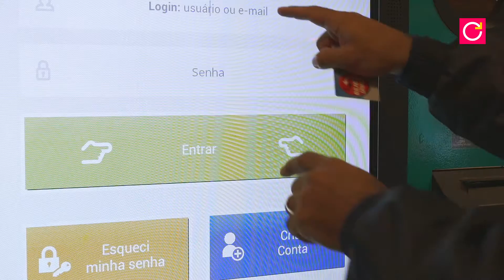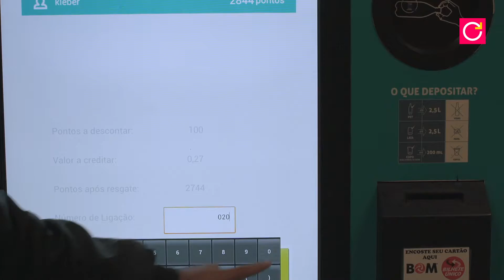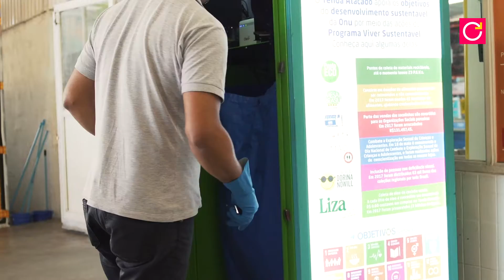Máquina Recicladora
Na caminhada até a plataforma de embarque de passageiros, uma cena chama a atenção: enquanto aguarda a chegada do trem, um rapaz retira garrafas de plástico da mochila e as deposita em uma máquina próxima do acesso aos vagões. A máquina se chama Retorna Machine, recebe diferentes tipos de resíduos: como garrafas PET, latas de alumínio, longa vida, vidro, entre outras; e troca por benefícios sociais: como bônus nas faturas de energia, recarga no vale transporte, desconto em livrarias, doação para Instituições Filantrópicas, entre outros.

Direção geral | Felipe Soutello
Coordenação geral e Pesquisa | Ana Lúcia
Direção de criação | André Salerno e Jorge Monge
Planejamento estratégico | Marô Campos Mello

Equipe:

Direção, roteiro e produção | Carolina Caffé
Direção de fotografia | Marcelo Martins
Edição | Fernando Oliveira
Motion design | Paulo Caldas
Colorização | Diogo Meyer
Direção de arte | André Salerno e Jorge Monge
Designer assistente | Caio Keunecke
Mixagem | Rafael Maluf
Coordenação de pós: Gabriel Ferreira Lucio

Trilha | Ori Lab

Participantes:

Felipe Cury | Fundador da Triciclo
Brigitte Fernandes
Igor Brito Costa
Adriano Moraes | Gerente Tenda Atacado Guarapiranga
Kleber Sales | Gerente operacional
Isabel Rego | Coordenadora de sustentabilidade